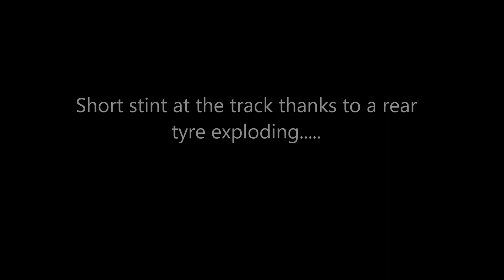1/5 RC Baja King Motor T1000 - Need new tyres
Was gonna have a bit more fun but was cut short thanks to a rear tyre exploding.
Tyre wasn't in good shape anyways.